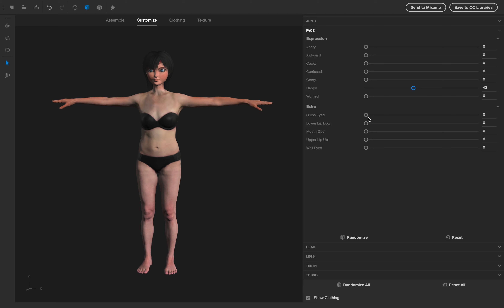Fuse Avatar Making